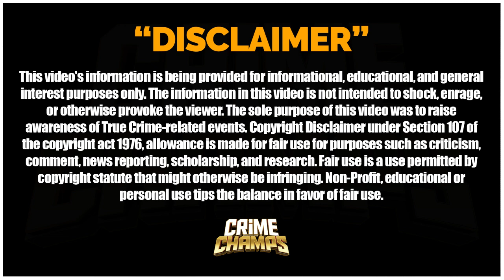(EP: 10 | PT: 10) EMOTIONAL JAIL CALLS REVEALED: Amanda Hinze Hits Breaking Point With Al-Mutahan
Get ready to delve into the emotional rollercoaster in the latest episode "EP: 10 | PT:10 - EMOTIONAL JAIL CALLS REVEALED". Witness Amanda Hinze reaching her breaking point with Al-Mutahan in a series of intense jail calls. The truth is about to unfold, emotions running high as secrets are revealed through the raw conversations in confinement. Brace yourself for the unexpected in this gripping and emotional episode. Don't miss out on the explosive jail calls and join us to uncover the heart-wrenching moments. Tune in to explore the depths of emotions in this revealing and intense showdown.